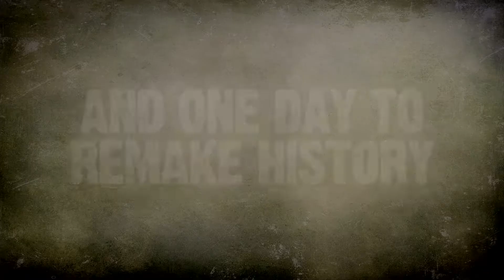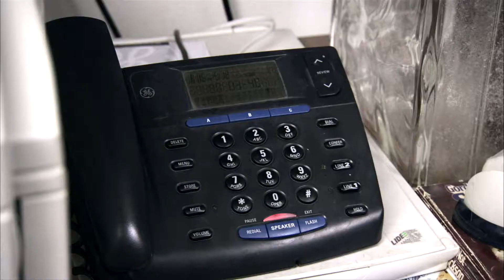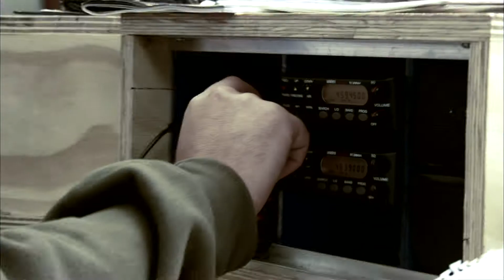"Soldiers of Paint" Documentary Film Trailer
Join 4,000 participants in this documentary film as they restage D-Day, the notorious 6th of June invasion of Normandy. Instead of bullets, it's paintball; instead of the French coast, it's Oklahoma. And, every year, it's any man's game, which means the Germans could win! Staged on a 700-acre battlefield owned by the grandson of a veteran of Omaha Beach, this yearly battle of paint is fought as a tribute to all veterans. These paintball soldiers take "gung ho" to an all-time high, utilizing real tanks and airplanes for this epic fight.